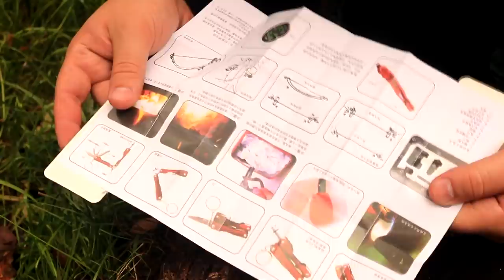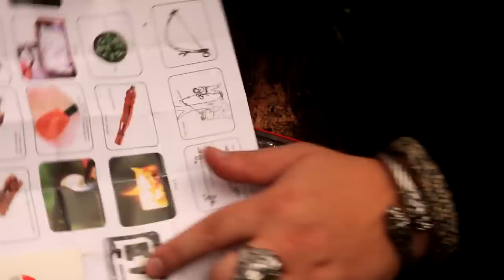Das Günstigste SURVIVAL KIT ⚠️ : Leicht zu haben # 3 | Bushcraft Survival Camp Low Budget